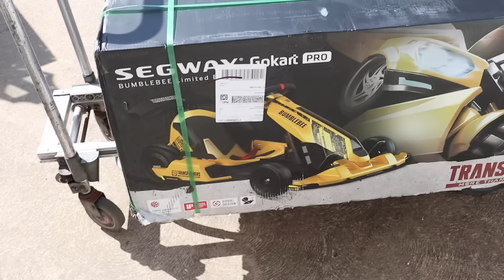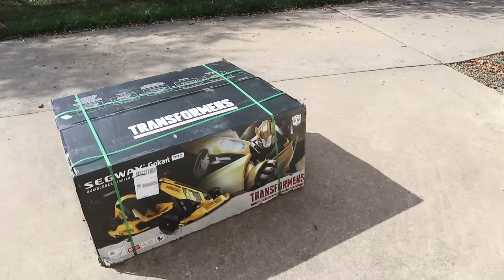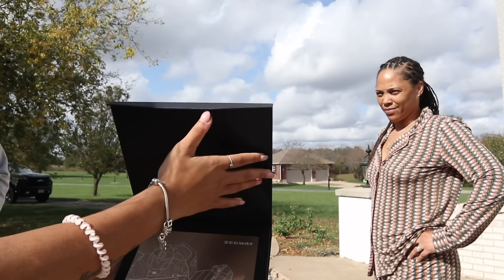THE FUN POLICE NEW TOY || BRUNCH W/ LYNDON || MET UP W/ AN OLD FRIEND!!!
Blue Lululemon Top

Alexa's Track Spikes